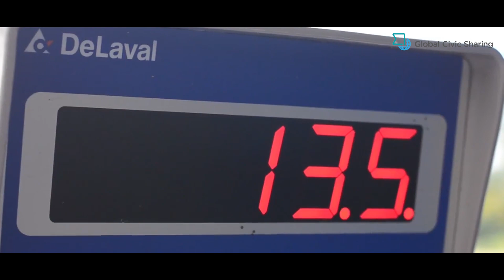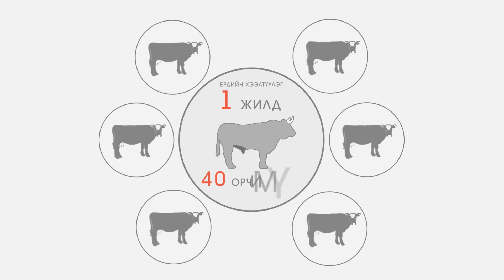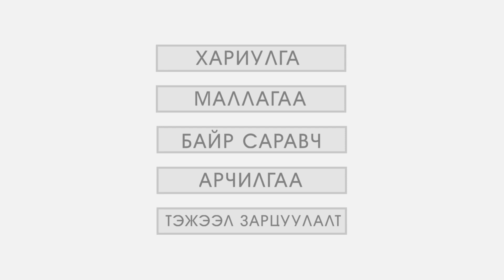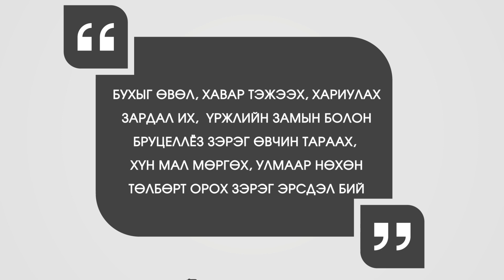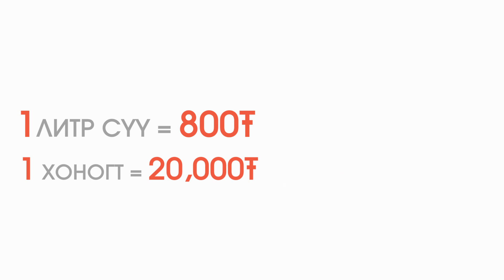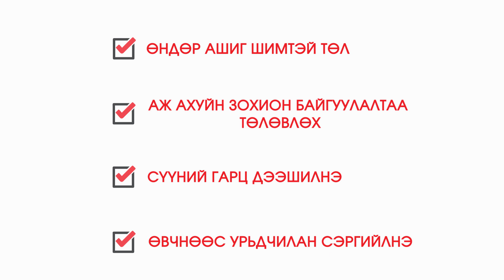Сүүний үхрийн үүлдэр ашиг шимийг нэмэгдүүлэх арга зам - Зохиомол хээлтүүлэг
"Жи Си Эс" ТББ-аас санаачлан хэрэгжүүлж буй "Мал аж ахуйн хоршооны үйл ажиллагаагаар өрхийн орлогыг нэмэгдүүлэх, бүс нутгийн үхэр сүргийн үүлдэр сайжруулах төсөл"-ийн хүрээнд фермерүүдэд үхрийн зохиомол хээлтүүлгийн ач холбогдлыг таниулах, сурталчлах зорилгоор энэхүү видеог бэлтгэн гаргав.